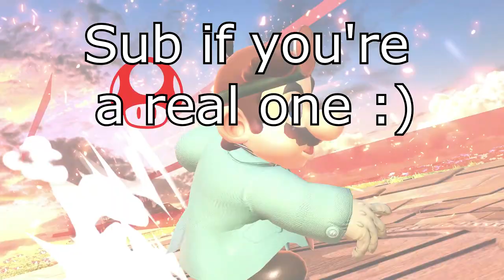DR. MARIO'S DR. PUNCH IS BROKEN!